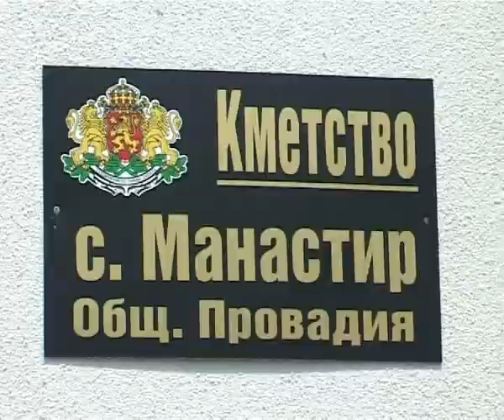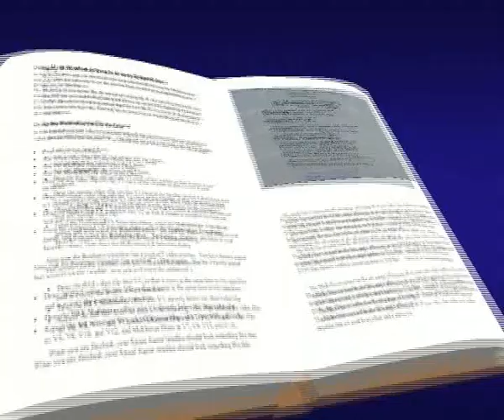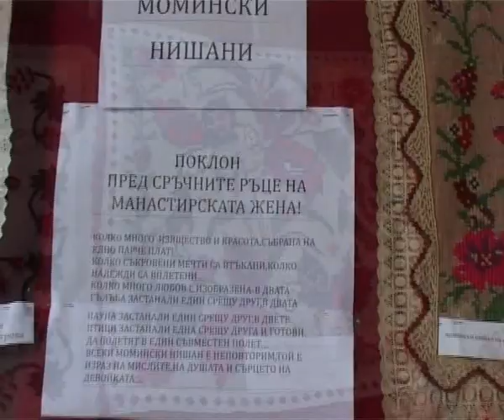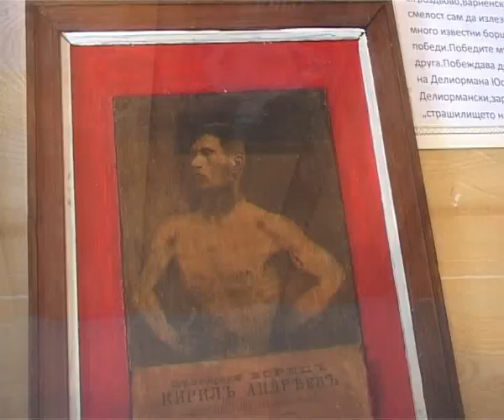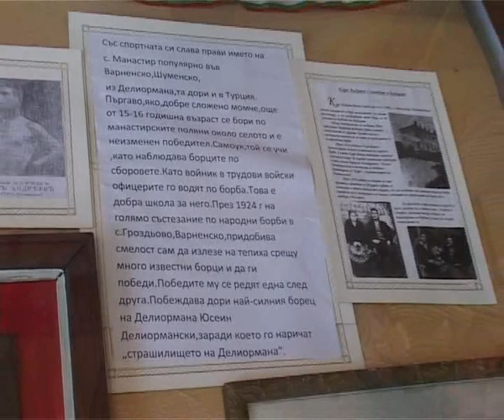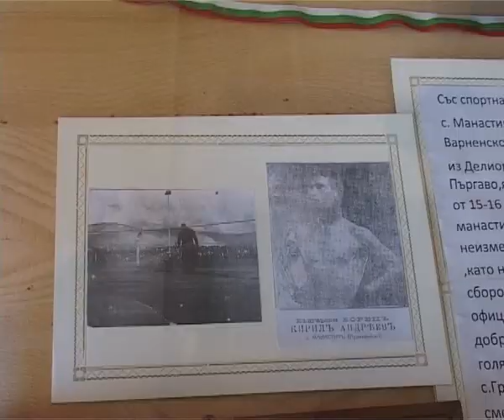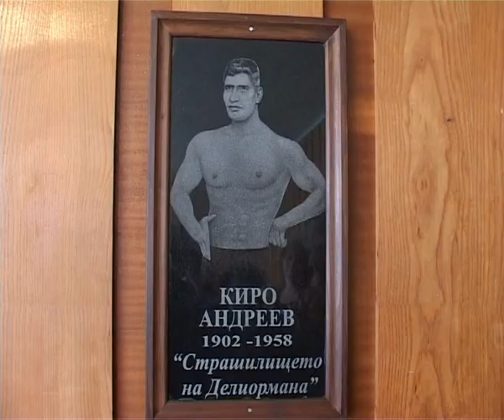Село Манастир област Варна Велик ден 24 04 2011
Клипа е качен с некомерсиална цел
Велик ден село Манастир от личната колекция на Студио"МИГ"